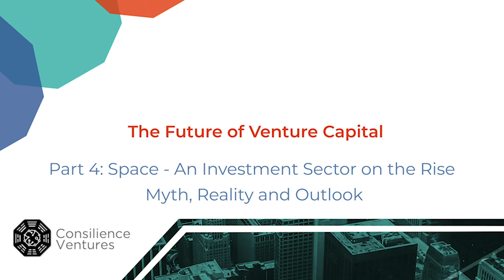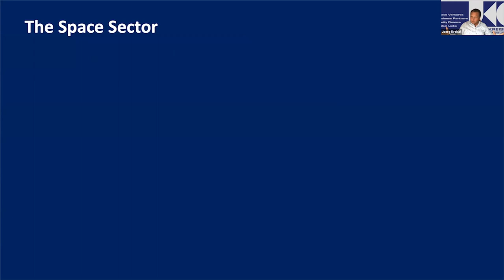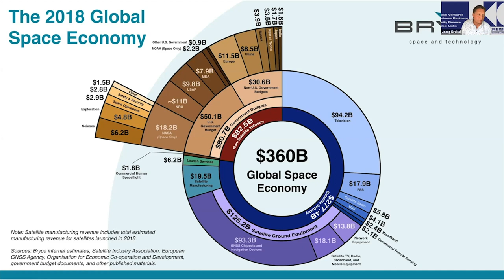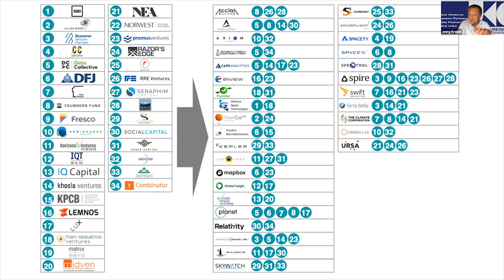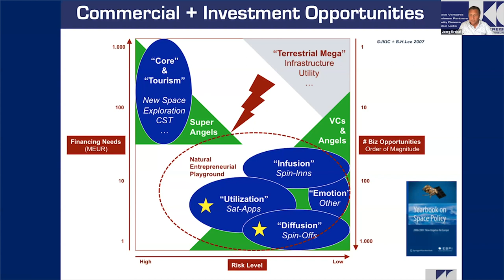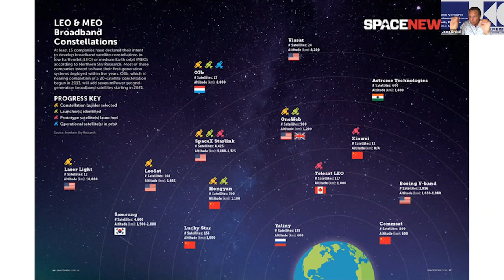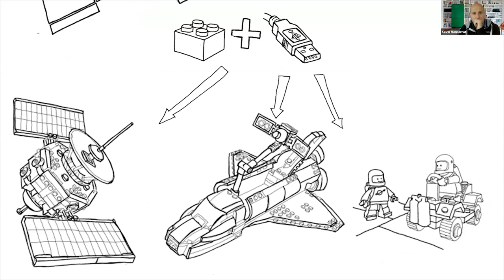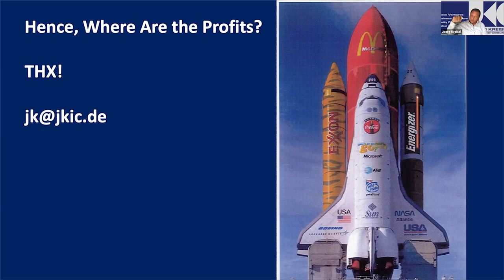The Future Of Venture Capital; Space - An Investment Sector on the Rise - Myth, Reality and Outlook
This fourth episode aims to provide a fast track understanding of space industry and its issues regarding commerce and investment. While the space industry is still largely untapped by most investors, numerous promising investment opportunities exist. With more than 25 years’ experience in the venture capital field and in space commercialisation, Consilience Ventures Expert Joerg Kreisel gives you the key to understanding the rise of this investment sector.

Our investment model is well adapted for the current Covid19 crisis, at a time when angel investors, venture capital and private equity firms are not investing as they used to. Thanks to our unique data-driven model using blockchain, CV has created a new way of investing in start-ups using its trusted resource exchange, giving start-ups access to unrivalled expertise and to be more productive by aligning their interests with CV experts and investors. Consilience Ventures is focused on long term sustainable growth and supporting start-ups through their entire life-cycle.

The next videos of this webinar will introduce you to The Future of Venture Capital: